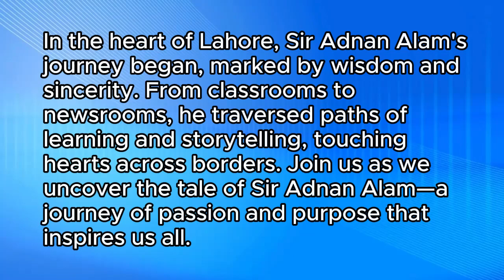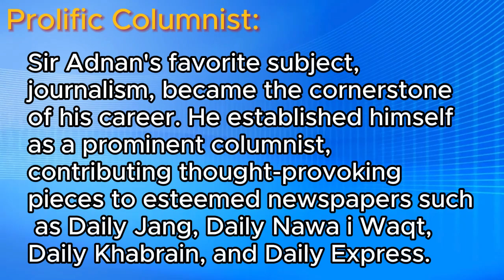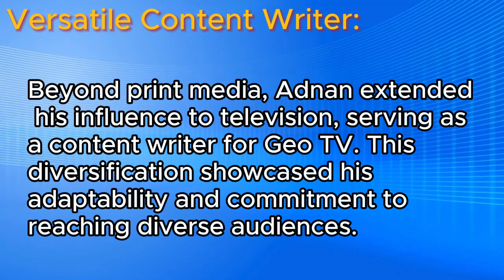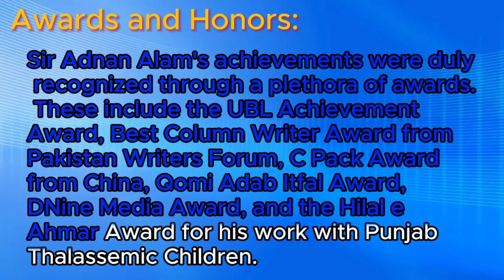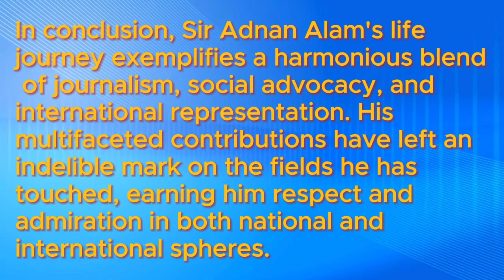Adnan Alam's Contributions to Education and Journalism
Discover the inspiring journey of Adnan Alam, a dedicated teacher, columnist, and journalist, in our latest biography video. Watch now to learn about his impactful career and contributions.